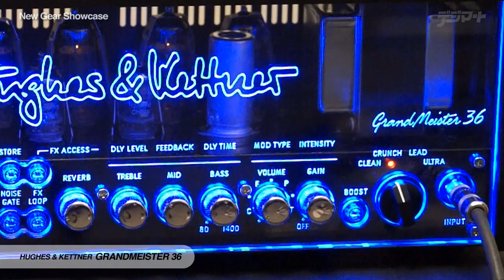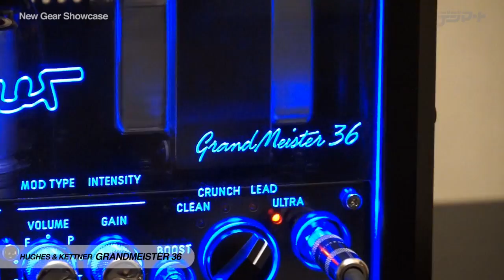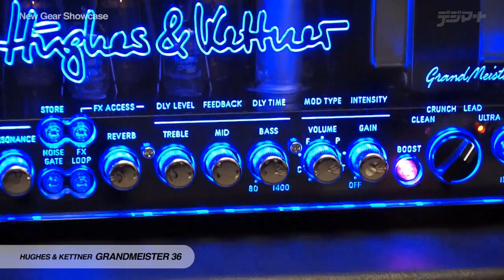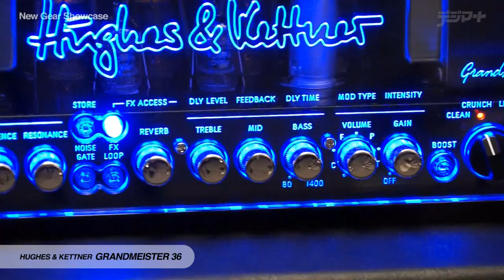【デジマートNew Gear Showcase】Hughes & Kettner / GrandMeister 36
大人気のアンプ"チューブマイスター"シリーズの最上位機種！より深い歪みやエフェクトを備えた新製品

ヒュース＆ケトナーの大人気アンプ"チューブマイスター"シリーズに、より多機能・高性能になった最上位機種"グランドマイスター"が登場した。従来の上位機種は３チャンネル仕様だったが、本器はより深い歪みを得ることができるウルトラ・チャンネルを含む４チャンネル仕様。さらに、ディレイやモジュレーション、ノイズ・ゲート機能等を搭載し、より多機能、高品質になっている...
★試奏コメントの続き、在庫のチェックはこちらから！